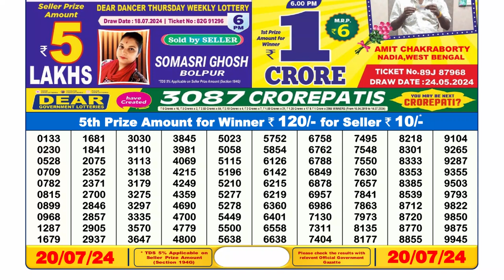✅Dear Lottery Sambad Live 6pm Result 20.07.24